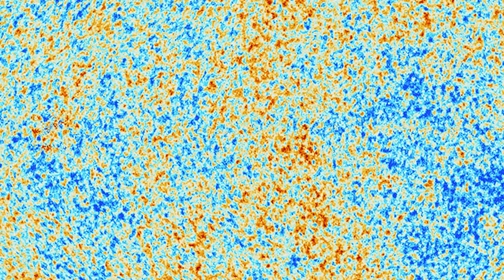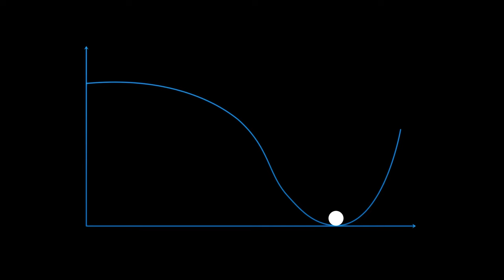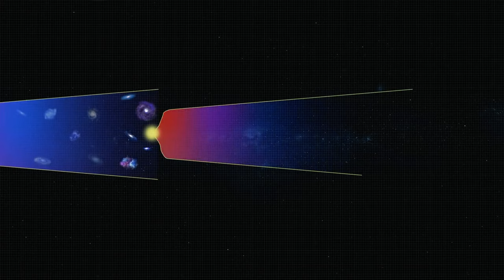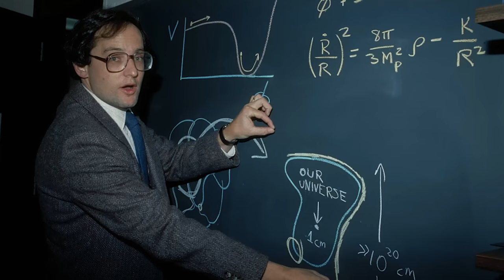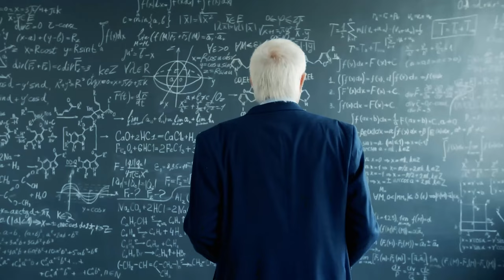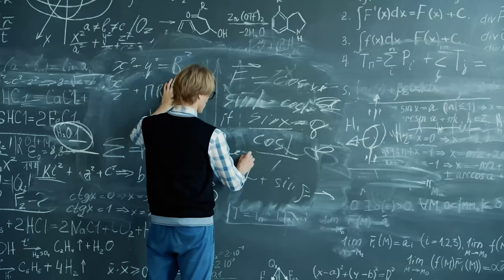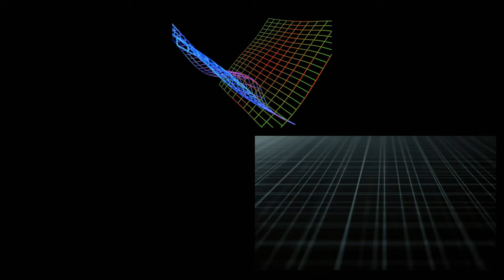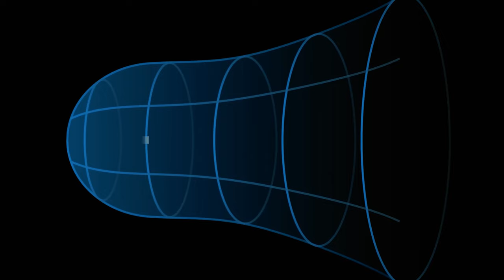我們的宇宙有邊界嗎？如果有，邊緣之外又會是什么呢？|大爆炸|多元宇宙|銘感dot